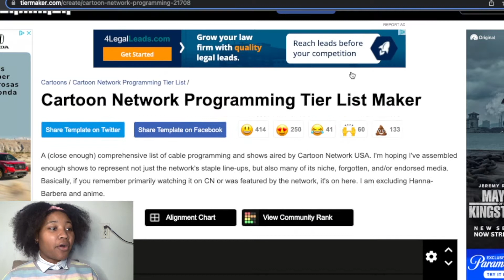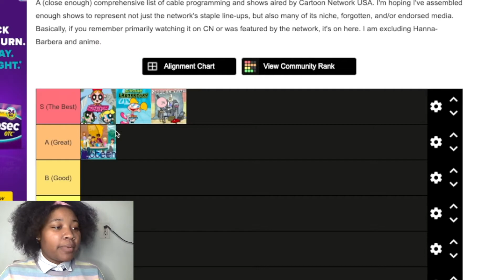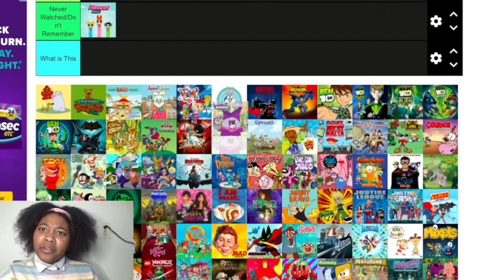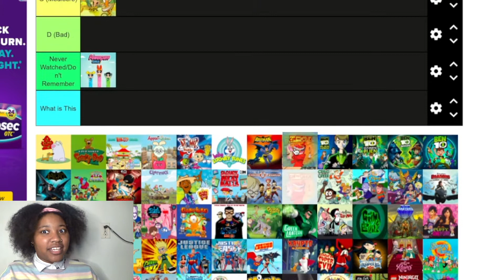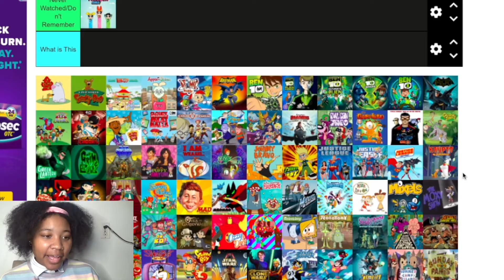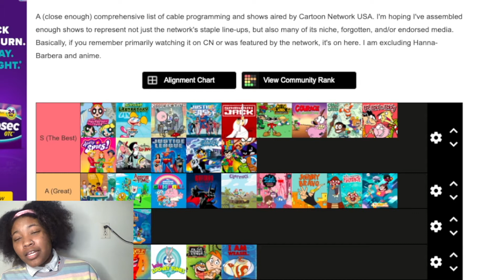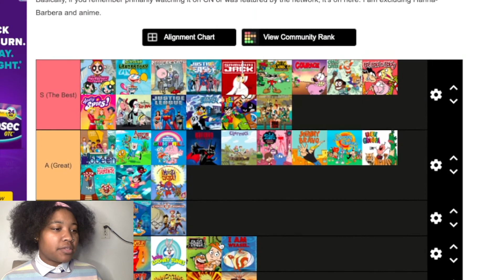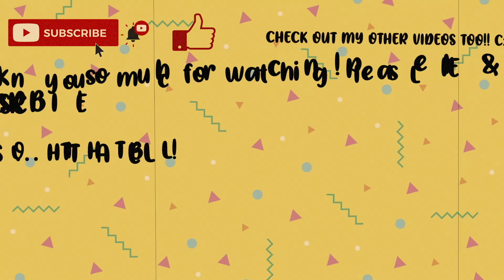Tier List! Let's Rank Goated Cartoon Network Shows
CARTOONS! CARTOONS! CARTOONS! LETS CHAT ABOUT IT!!! Cartoon Network has/had some of the best S TIER shows! Let's see who ranks supreme! You may not like my choices but I am most definitely right! Purr Period.